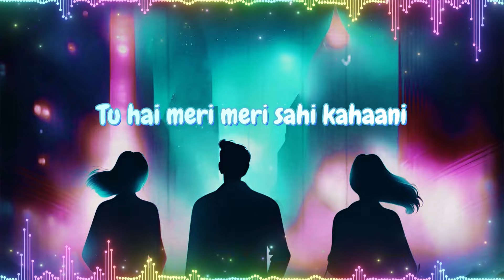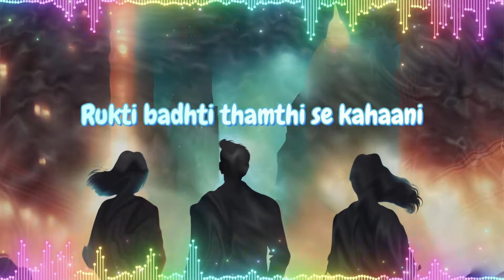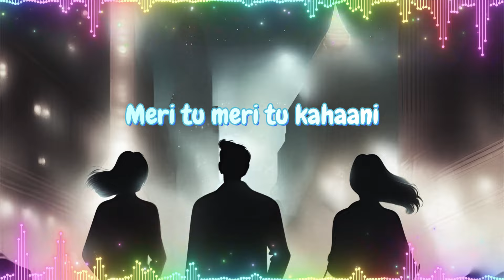Kahaani (Visualizer) | @ShreyaJainMusic | @RukhsarOfficial | Anshul Mathur | Hindi Dance Song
Here's my latest single, a story of two lovers head over heels their man - Kahaani, sung by Rukhsar Bandhukia, Shreya Jain & Devanand SP! ❤️

Music composition, production & arrangement - Rishi Kumar
Vocals - Rukhsar Bandhukia, Shreya Jain, Devanand SP
Lyrics - Anshul Mathur & Rishi Kumar
Mix & Master - Bongoland music

🎤🎹🖥🎥𝐊𝐞𝐲𝐛𝐨𝐚𝐫𝐝,𝐏𝐢𝐚𝐧𝐨,𝐒𝐨𝐟𝐭𝐰𝐚𝐫𝐞 𝐮𝐬𝐞𝐝 :

■ Korg Krome
■ Kawai K300i
■ FL Studio
■ Filmora
■ Seemusic
■ Synthesia